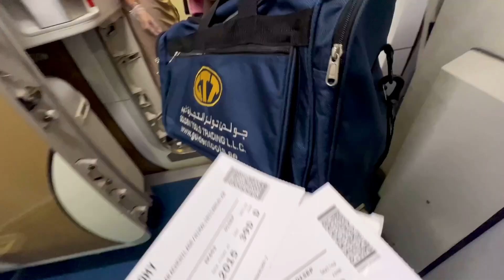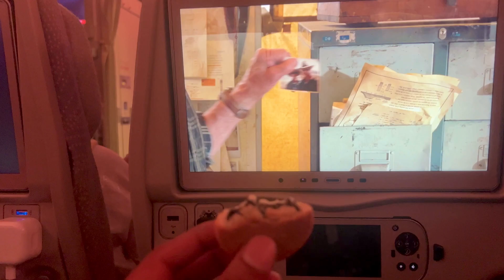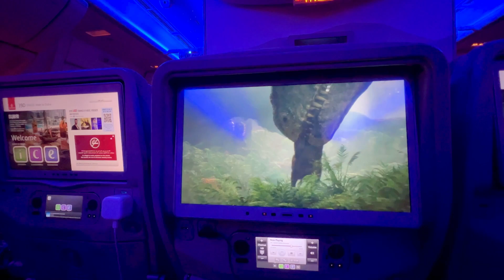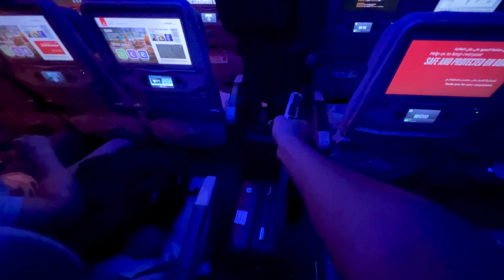Back to Dubai🇦🇪🇱🇰| මාසෙකට පස්සේ ආපහු ඩුබායි වලට🌵🏜️|✈️ Emirats flight experience 🛬Sinhala vlogs✌️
◼Sony a6600 📸
◼GoPro Hero 8 🎥
◼Iphone 13pro📱
◼️ Voice recording - Boya XM6 S2 🎤

◼️ Lightroom CC 2020